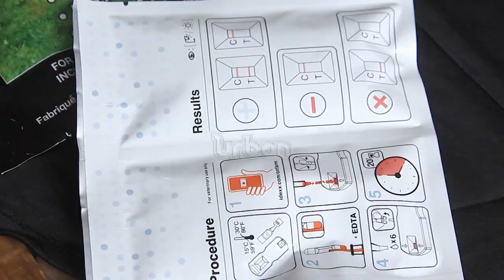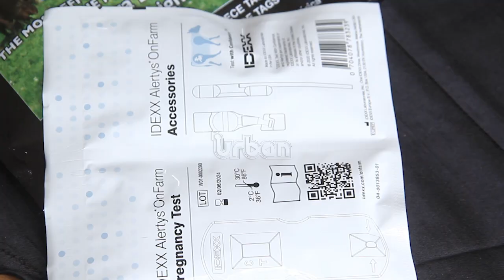Harvest money expo underscores innovations